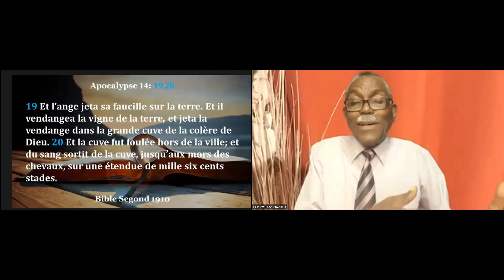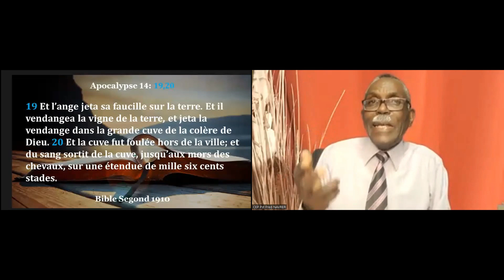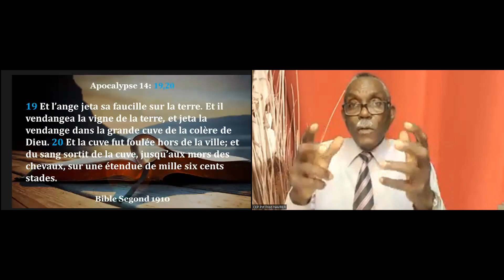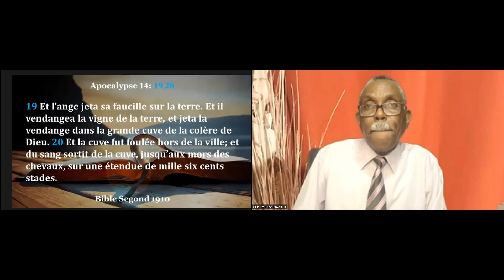QUESTIONS AU SUJET DE L'ÉTUDE DU MARDI 13 FÉVRIER 2024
Thème : Une moisson de sang et de chair pour l'enfer